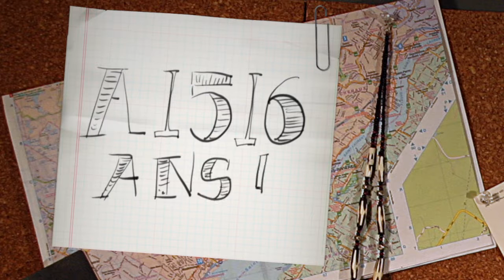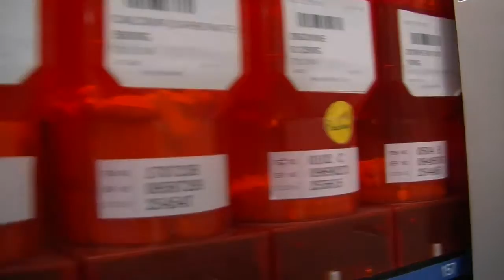001 CSSSÉ hopital régional Découvre ta place Shawinigan